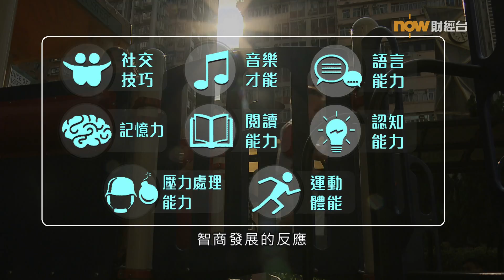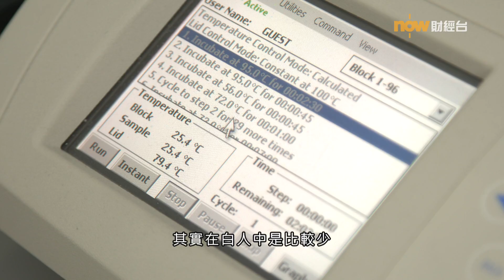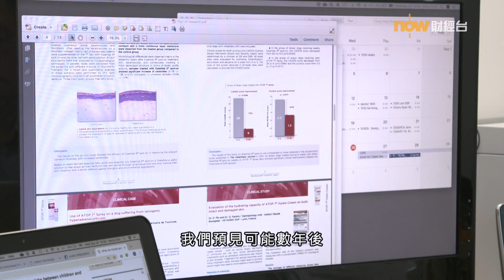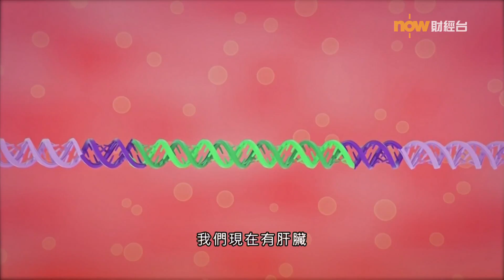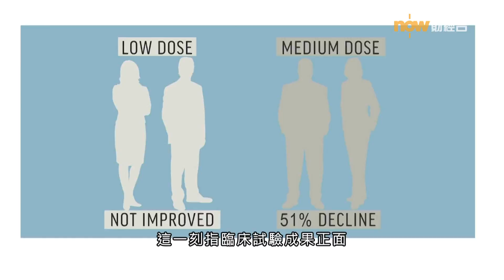20181004【潮玩科技】基因測試零售化